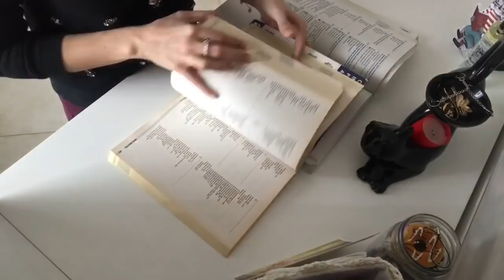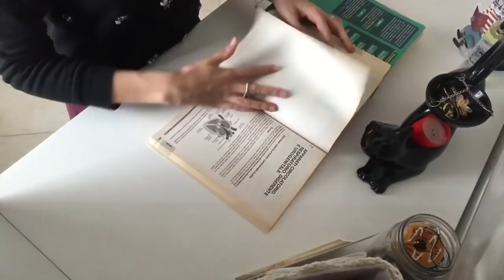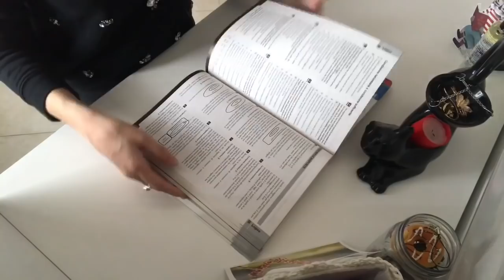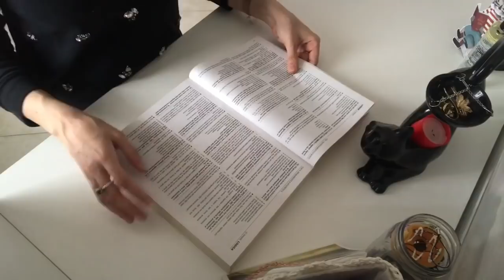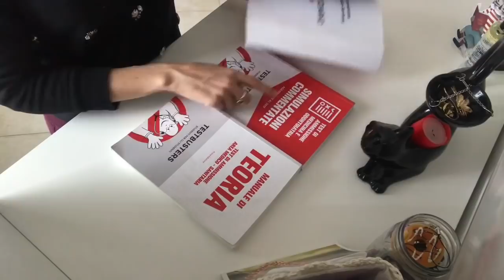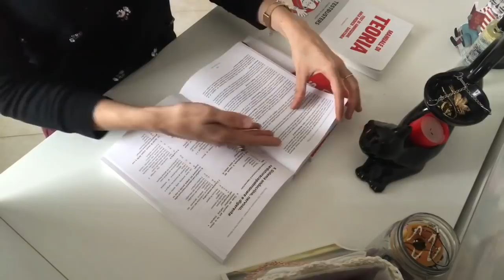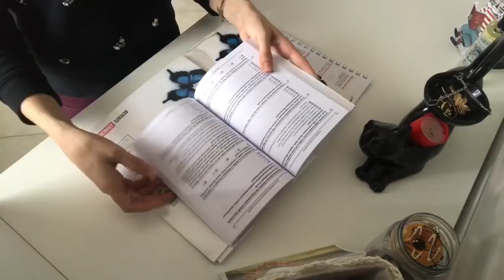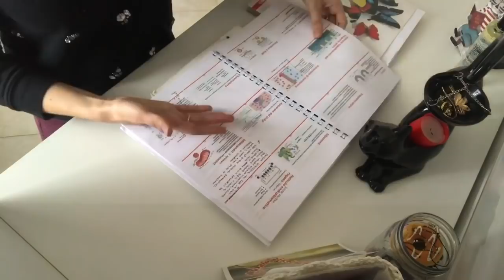TESTBUSTERS, ARTQUIZ, UNITUTOR - Quali sono i MIGLIORI LIBRI per prepararsi al TEST?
Ciao amici! In questo video che voglio fare una recensione un po' particolare in cui confronterò tutti i libri che ho utilizzato per preparare il test d'ingresso medicina, veterinaria, odontoiatria. Ognuno di questi libri a contribuito a suo modo nel costruire la mia preparazione e spero che possiate trovarne un utile spunto per trovare quello che fa per voi!

❤ PER CASE EDITRICI ED AUTORI:
Per collaborazioni o recensioni potete contattarmi alla mia mail: